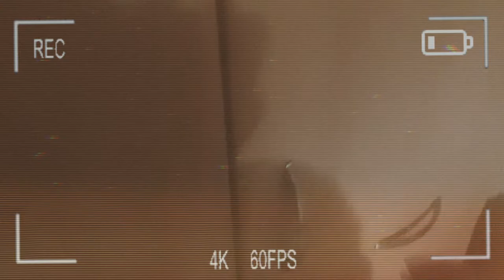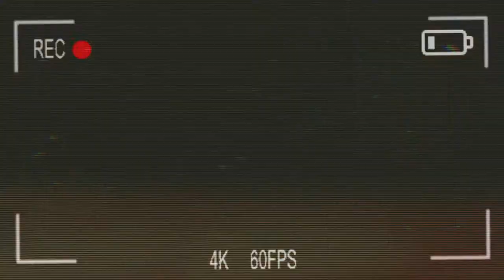Early morning hours vlog 15.7. 2021